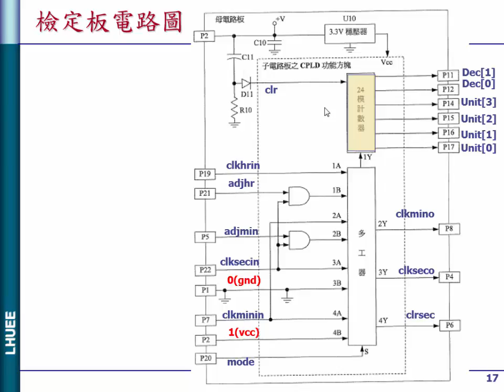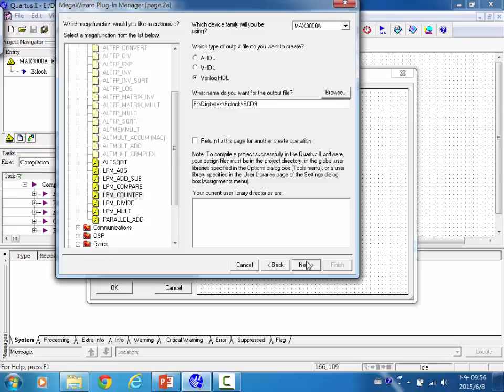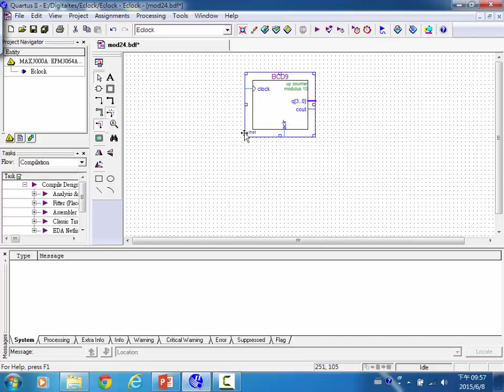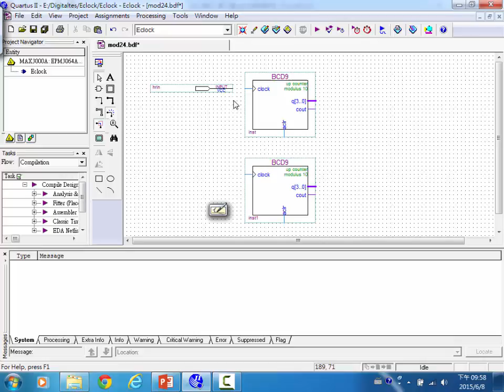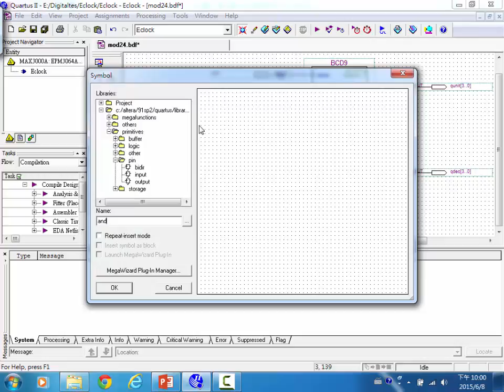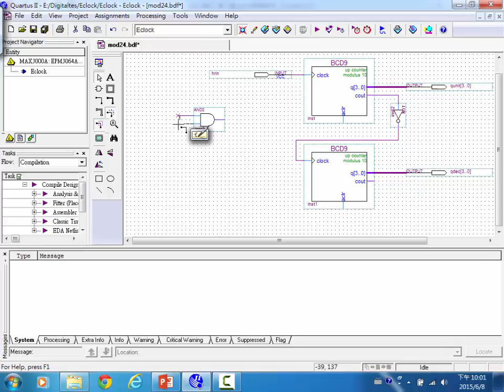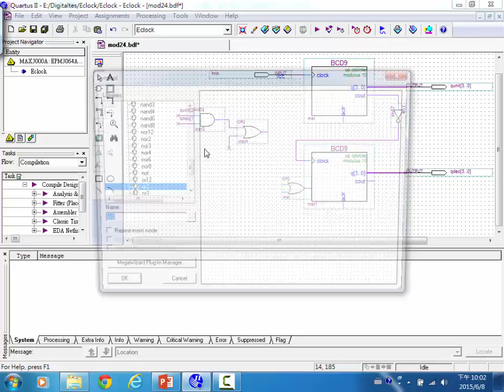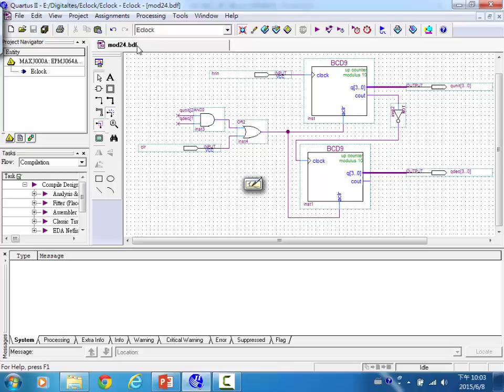104 1蕭志龍電機實驗二05 4 模24電路設計